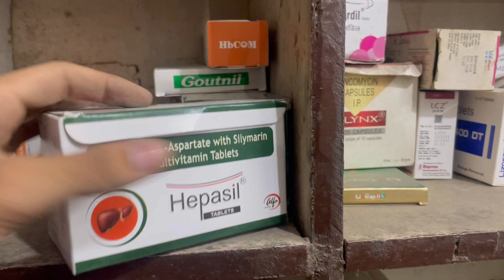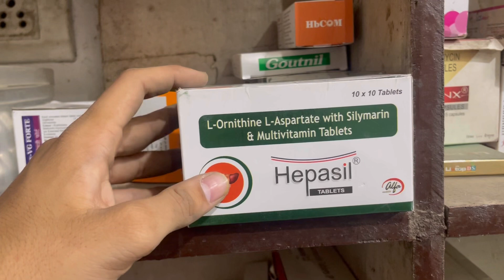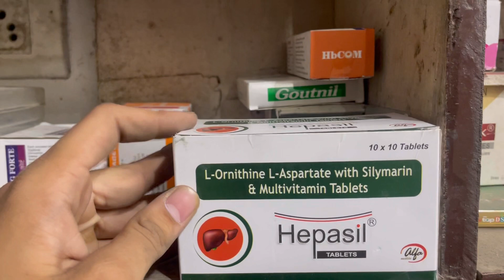Hepasil tablet uses | price | composition | dose | side effects | review | in hindi